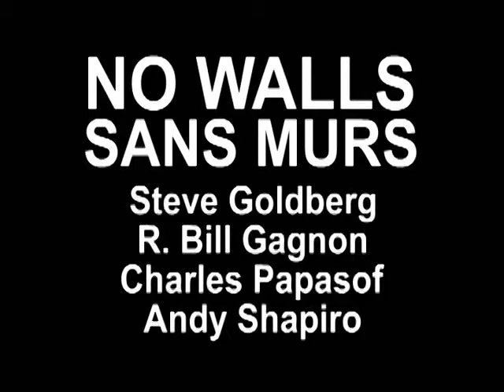NO WALLS-SANS MURS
FREE JAZZ CLIP with
STEVE GOLDBERG - BILL GAGNON - ANDY SHAPIRO - CHARLES PAPASOF